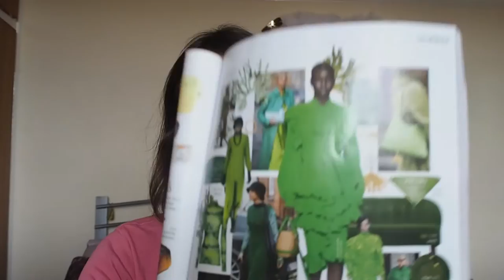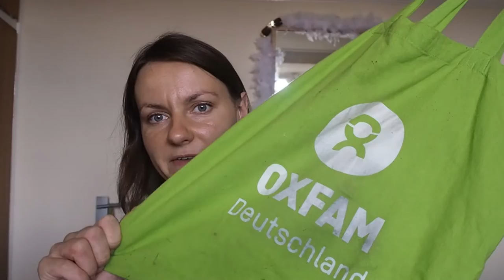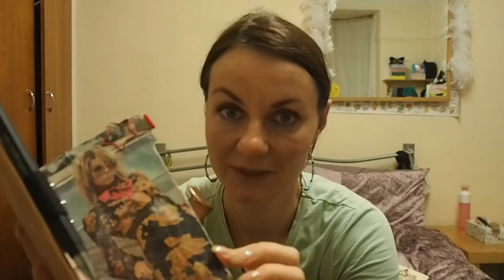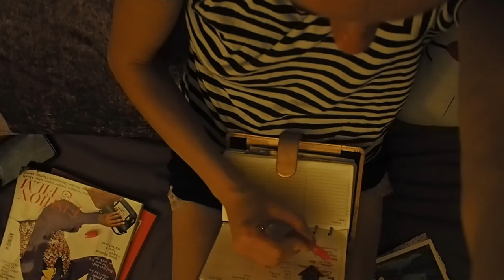Koronavlog Planuje poniedziałek. I planned my Monday. (English subtitles).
I was suppose to do shorter videos but my day wad too long.